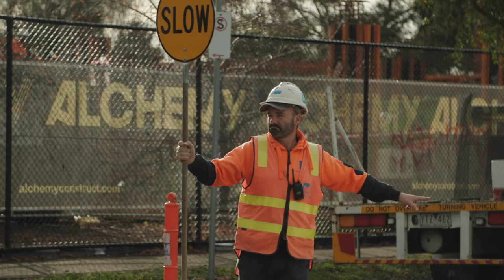Pascoe Vale Primary School Crane Lift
// PROJECT UPDATE \\⁠
Works are progressing well on Pascoe Vale Stage 2, which promises to be another incredible building, designed by Kosloff Architecture.
So far...⁠
➖ The ground slab has been poured⁠
➖ Tilt panels erected⁠
➖ First floor formwork erected⁠
➖ Tying first floor steel done⁠
➖ First floor concrete pour this week!⁠
Stage 1 was the winner of the VSBA's 2021 Victorian School Design Award, so nothing has been left out for Stage 2.⁠
An incredible structure which will house a new STEAM (Science, Technology, Engineering, Arts and Maths) Building, and extensive landscaping, play spaces, soccer and basketball pitches.⁠
Great work team! Watch this space…⁠